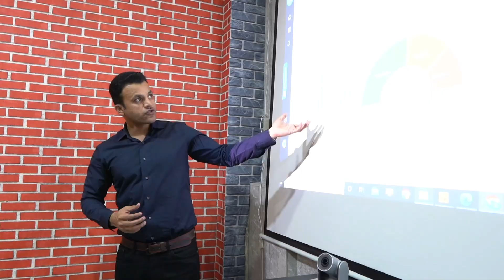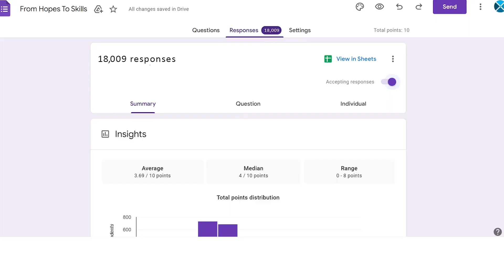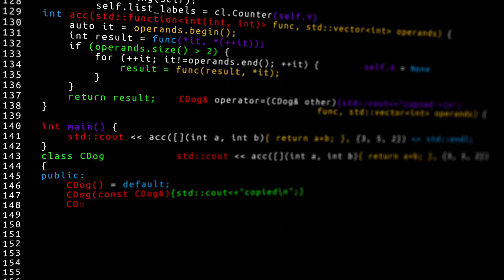Artificial Intelligence Movement in Pakistan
Amazing work!
Good Luck to @muhammadirfanmalik and Team Xeven Solutions for future progress!

Prof. Dr. Javed Iqbal is a pioneering laparoscopic and cancer surgeon with vast experience and impressive qualifications. As a mentor and course director, he has trained numerous surgeons and contributed to medical education. Dr. Iqbal is also an accomplished author, poet, and broadcaster. His influential presence on social media and TV shows has benefited millions, and he has been appointed as a member of the Punjab Health Policy Board.